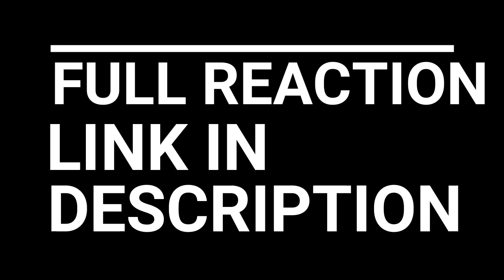RAGE OF BAHAMUT (SHINGEKI NO BAHAMUT) EPISODE 3-5 REACTION